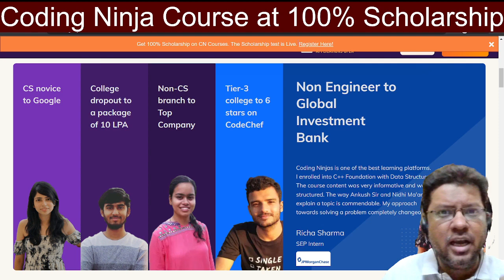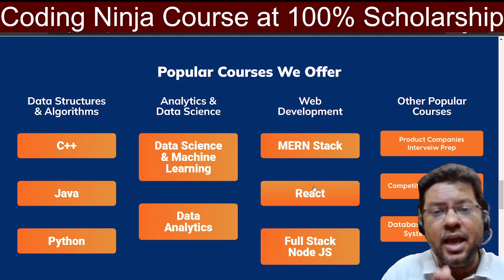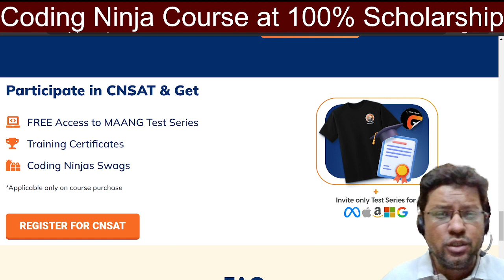Coding Ninjas 100% Scholarship Test | Switch your Career to IT & Full Stack | Data Science | AI & ML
📣 Attention future coders! Are you looking to take your coding skills to the next level? 🧑‍💻

Participate in the CNSAT and earn up to 100% Scholarship on the best coding courses.

Don't miss this chance to set yourself apart from the competition and take the first step toward a bright future in coding.

Register for the scholarship test today and get up to 100% Scholarship on:

📌 Video Lectures curated by Facebook, Stanford Alumni
📌 1:1 Instant Doubt Assistance
📌 Dedicated Placement Portal to help you get placed

Learn & Share! :)

Tags in Video :

coding ninjas
coding ninjas online course review
coding ninjas career camp review
coding ninjas course review
apna college
coding ninja review
coding ninja full review
coding ninjas courses
coding ninjas scam
pay after placement program review
coding ninjas dsa course
coding ninjas review
pay after placement best institute